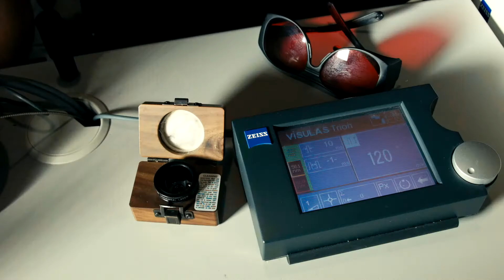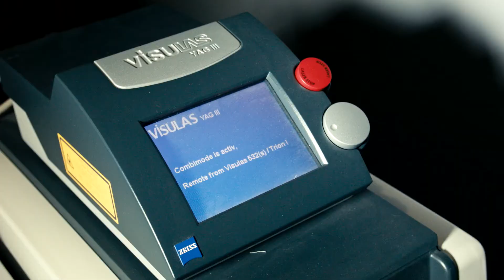Детская областная поликлиника г. Ростов-на-Дону Офтальмологическое отделение